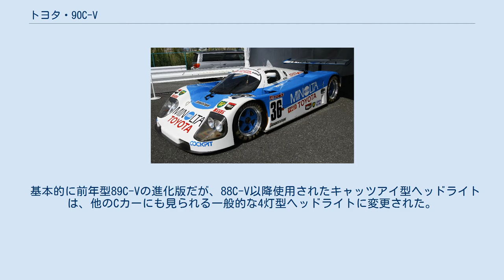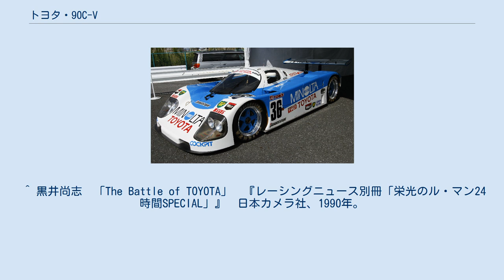トヨタ・90C-V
トヨタ・90C-V (Toyota 90C-V) は、1990年全日本スポーツプロトタイプカー耐久選手権（JSPC）、世界スポーツプロトタイプカー選手権（WSPC）、およびル・マン24時間レース参戦用にトヨタが開発したグループCカー。
 基本的に前年型89C-Vの進化版だが、88C-V以降使用されたキャッツアイ型ヘッドライトは、他のCカーにも見られる一般的な4灯型ヘッドライトに変更された。
 エンジンも89C-Vと同じR32V型 3.2リットルV型8気筒ツインターボだが、シーズン途中には3.6リットルに拡大された新エンジンR36V型を投入した。
89C-Vではエンジンが前傾されてマウントされていたが、90C-Vでは水平にマウントされている。
 ブレーキローターはカーボン化されたが、信頼性を重視してル・マンではスチール製を使用している。
 タイヤはトムスはブリヂストンを、サードはダンロップをそれぞれ使用した。
 90C-Vのデビュー戦はJSPC開幕戦富士500kmでトムスの1台のみエントリー。
サードは89C-Vを使用。
デビュー戦をポールトゥウィンで優勝した。
トヨタはこれまでもJSPCで勝利を挙げているが、すべて燃費的に楽な雨天レースでの勝利で、晴天でのレースの勝利はこれが初めてであった。
ただしニッサンが15秒差で2位に入り、また5位までのマシンがトップと同一周回でゴールしており、ライバルたちとの差はわずかだった。
 第2戦富士1000kmではトムスはR36Vを搭載した90C-Vと、R32V搭載の89C-VをTカーとして用意。
サードもR32V搭載の90C-Vでエントリーした。
トムスの90C-Vは雨となった予選で2番グリッドを獲得したが、マシンの信頼性を理由に決勝は予選で4位に入った89C-Vで出走することになった。
サード90C-Vは予選5位に入った。
決勝は大雨の中ペースカーが先導する中スタートし、数周後に中止が決定した。
 ル・マン終了後最初のレースとなる第3戦富士500マイルにはトムス、サードともR36V搭載の90C-Vで出場。
トムスは予選2位、サードは3位につけた。
1位と4位にはワークスニッサンが入り、ル・マンでともに初入賞を果たしたトヨタ、ニッサンによる全面対決の様相を予選から早くも呈していた。
 決勝レースはスタートからトップに立ったトムス90C-Vと2台のワークスニッサンの首位争いから日産23号車が脱落。
ニッサン24号車との一騎討ちとなった。
トムス90C-Vはニッサンとの差をコントロールしながらトップのまま走行していたが、残り21周でエンジントラブルでリタイア。
前半を抑えめのペースで走り、後半に勝負をかける予定だったサード90C-Vもマシントラブルで7位。
トヨタはノーポイントに終わり1位と3位に入ったニッサンと明暗を分けた。
 第4戦鈴鹿1000kmからトムスはこれまでの36号車に加えて37号車もエントリーしトヨタは3台体制となった。
予選ではその37号車がポールポジションを獲得。
36号車は3位、サードも6位とそれぞれ好位置につけた。
しかし決勝は不振でニッサンに独走優勝を許し、2位のプライベートのノバ・ポルシェにも敗れ、37号車の3位が最上位となった。
36号車は4位でゴールしたがレース後に車両寸法違反が発覚し失格処分となり、サードは9位に終わった。
 第5戦菅生500kmも引き続き3台体制でエントリーしたが、サードが90C-Vの挙動変化のシビアさを嫌ってマシンを89C-Vに戻すことになった。
予選は37号車が2戦連続でポールポジションを獲得し、36号車も3位に入った。
決勝レースは第4戦鈴鹿以上の不振で、36号車はレース序盤こそ首位争いに加わったがその後燃費が苦しくなって後退し6位に終わり、ポールスタートの37号車は8位と入賞圏外となった。
ニッサンはおろかル・マン後に3.2リットルエンジンを供給されるようになったプライベートポルシェにも後塵を拝する結果に終わった。
トヨタ勢最上位は89C-Vにスイッチしたサードの5位だった。
 最終戦富士1000kmではトムスも36号車を89C-Vに戻し、90C-Vは37号車の1台のみとなった。
37号車は予選6位からスタートし、決勝は189周目にミッショントラブルでリタイアした。
優勝は前戦から89C-Vを走らせるサードで、雨の中のレースで巧みなピット戦略での勝利だった。
 1991年の開幕戦富士500kmにはトムス...